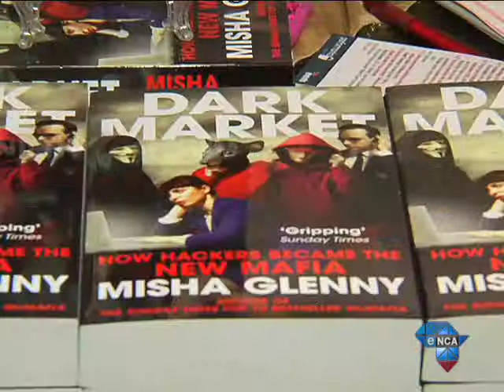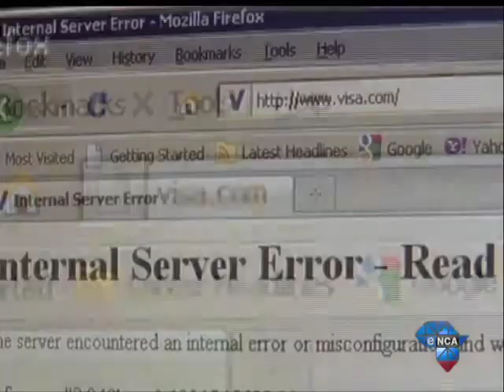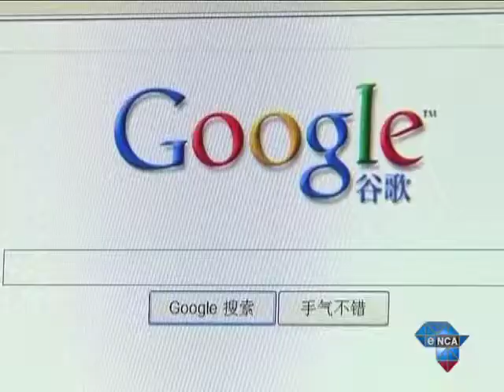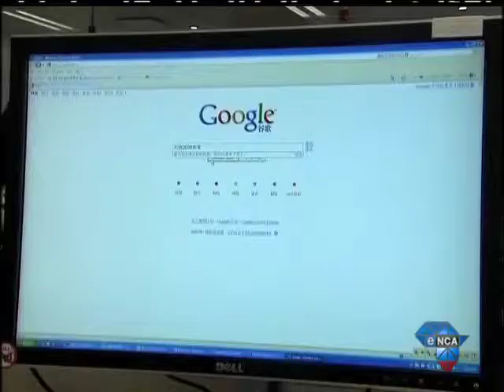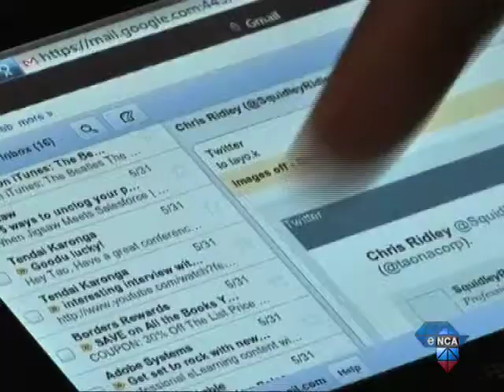Maggs on Media | Episode 258 | Segment 3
we chat to Misha Glenny, Investigative journalist and author of the Sunday times top 10 best seller McMafia for insights into the world of cyber crime.  He was in town for the IT Web Security Summit in Sandton to talk about his latest book: DarkMarket -- How Hackers Became the New Mafia...

In the Maggs-o-Meter is low cost airline Mango's collaboration with SA Mzansi Ballet Company to perform a world-first aerial ballet performance at the SAAF Museum Airshow at Swartkops recently.